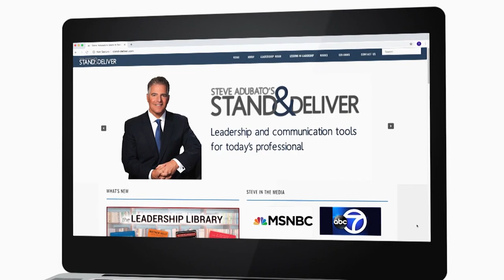Lessons in Leadership: Michael Reuter and Mike Erbeck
Professor Michael Reuter, Director Emeritus, The Gerald P. Buccino '63 Center for Leadership Development, The Stillman School of Business, Seton Hall University, talks about his passion for leadership and giving to others.  Then, Steve talks to Mike Erbeck, Vice President, United Airlines' Newark Hub, about how they innovated during the pandemic.